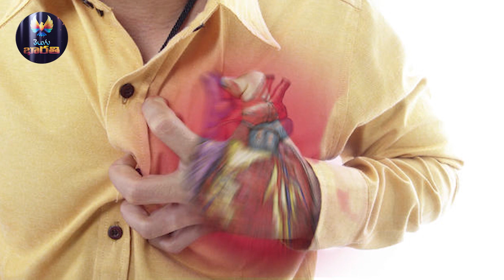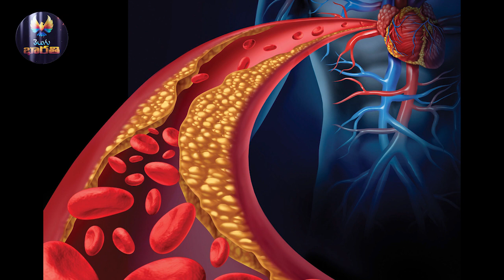డ్రాగన్ ఫ్రూట్ గురించి తెలుసుకోకుంటే నష్టపోతారు || Health Benefits of Eat Dragon Fruit